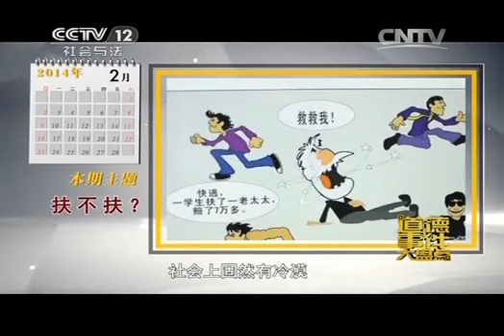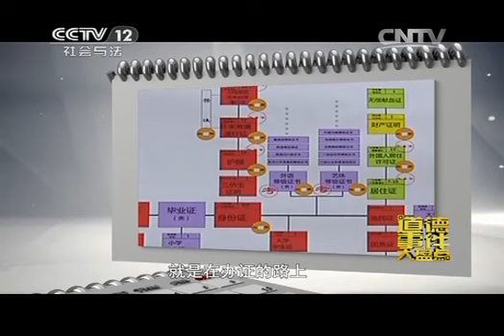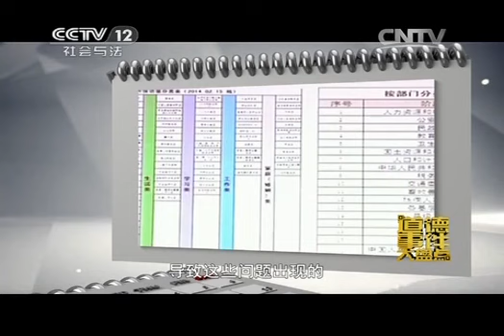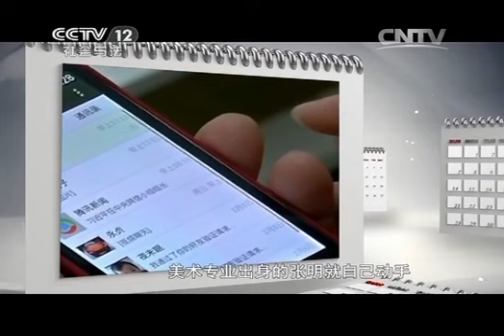20150102 道德观察 道德事件大盘点 扶不扶？